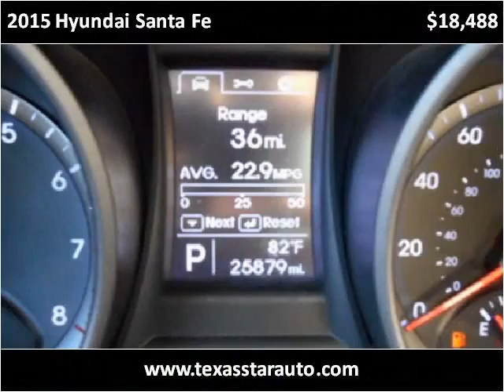2015 Hyundai Santa Fe Used Cars Fort Worth TX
This 2015 Hyundai Santa Fe is available from Texas Star Auto.